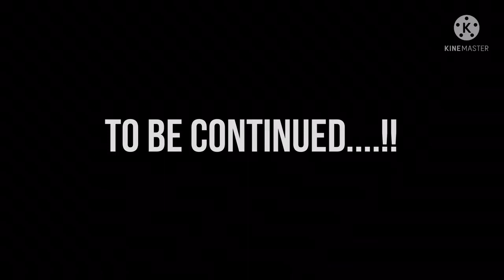7th RooM☠️| KUNJAPPANS | ghost kunjappans☠️🔥